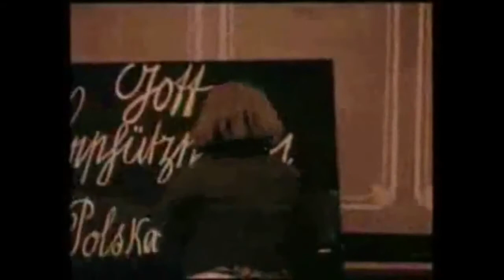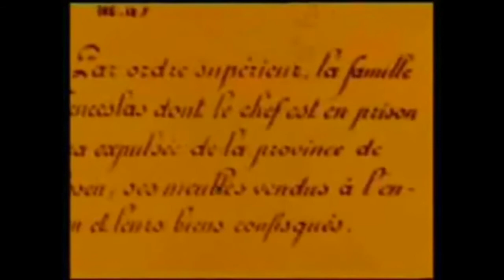Pruska kultura (1908) Prussian Culture (Sila-Kino)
Director: Unknown
Production Company: Sila-Kino
Country: Poland
Notes: Pruska kultura, also known as Les Martyrs de la Pologne, or Prussian Culture, is a 1908 Polish silent film that was about the 1901 Września student revolt. Thought to be a lost film until 2000, it was discovered in an archive in Paris, France by Professor Małgorzata Hendrykowska and Marek Hendrykowski. The film was premiered within the Russian Empire in 1908, but was quickly censored by the Tsarist authorities after its showing. However, the film continued to be shown in Italy and France with French subtitles.